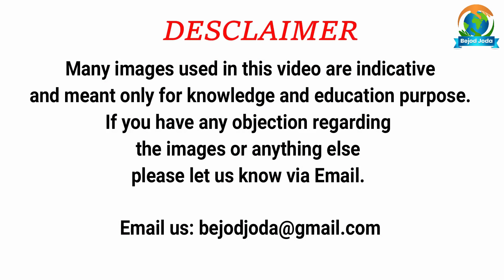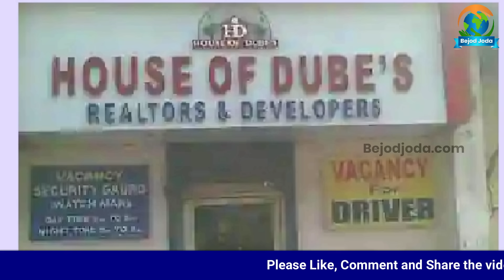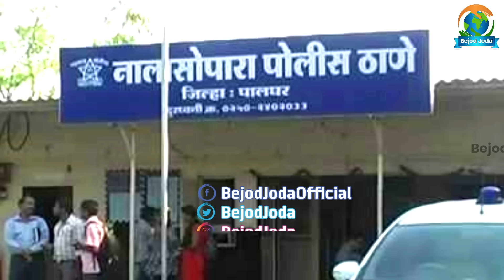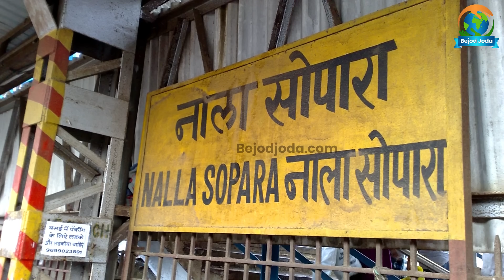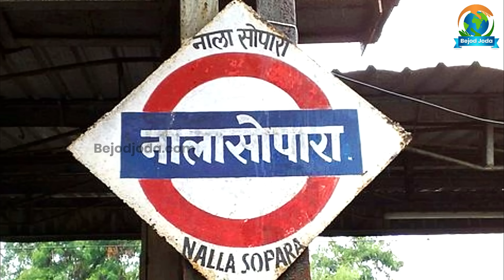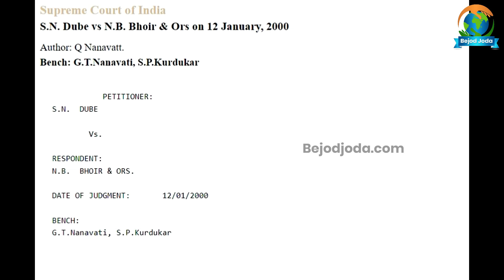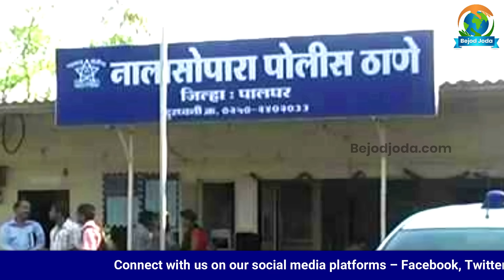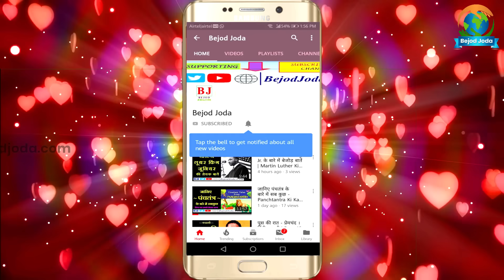Vasai-Virar के Bhai Thakur की आखिरी गलती | Suresh Dube Murder Case | Mumbai Underworld | Bejod Joda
About the Video: दुबे परिवार कैसे भी करके इस केस को सेशन कोर्ट तक लेकर जाते हैं। लेकिन वहाँ पर उनके पास कुछ भी पुख्ता सबूत नहीं मिलते हैं। जिन शूटरों पर संदेह था, कोर्ट में पुलिस कहती है कि ये दोनों उस रात हमारे हाजत में बंद था। जिस बन्दूक से गोली चली थी उस बन्दूक को बदल दिया जाता है यहाँ तक कि बुलेट्स को भी बदल दिए जाते हैं।

Video credit:

Concept: Barun Kumar
Research: Prashant Kumar
Executed By: Barun Kumar
Editor & Voice Over: Prashant Kumar
Produced By: Bejod Joda